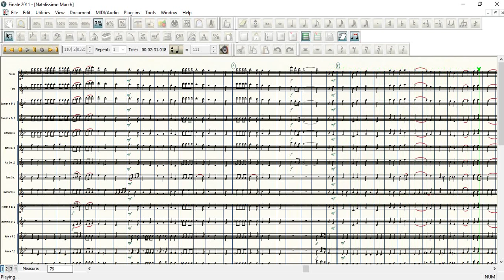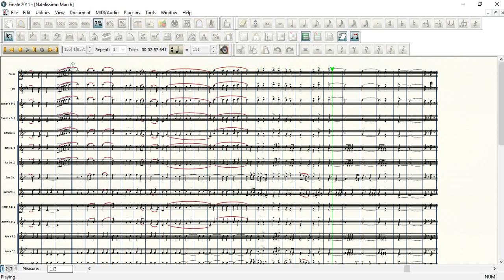Francisco Santos | Natalíssimo March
Marcha de Desfile/Arranjo de Natal

Temas:
-Jingle Bells
-12 Days of Christmas
-Deck the Halls
-Adeste Fideles

Tradicional
Arranjo: Francisco Santos (2015)